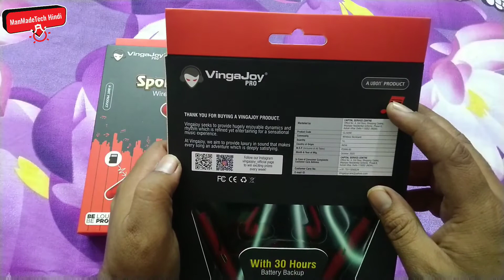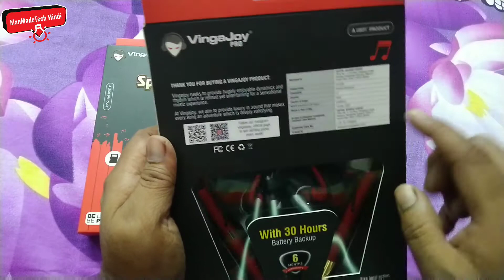UBON Vingajoy Wireless Bluetooth with 30 Hours Battery BackUp cl -6200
UBON Vingajoy Wireless Bluetooth with 30 Hours Battery Back Up cl -6200

Serching Keywords
vingajoy earphones company,
vingajoy earphones flipkart ,
vingajoy earphones review ,
vingajoy earphones wireless,
vingajoy earphones manufacturer,
 vingajoy earphones big daddy bass,
ubon earphones prime ,
vingajoy earphones under 100 ,
vingajoy earphones ,
vingajoy earphones amazon,
vingajoy wireless earphone under RS 600,
vingajoy prime best wireless headphone,
vingajoy bluetooth earphone,
vingajoy wireless headphone,
vingajoy wireless earphone,
vingajoy wireless handsfree,
vingajoy best wireless handsfree,
vingajoy bluetooth earphone,
gaffar market, mobile wholesale market,